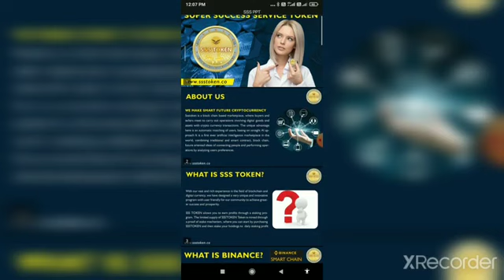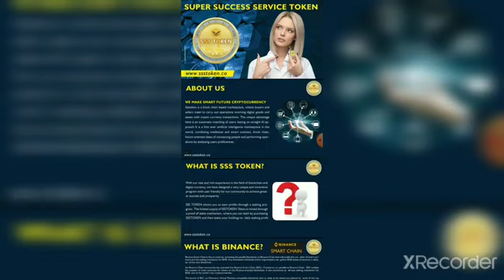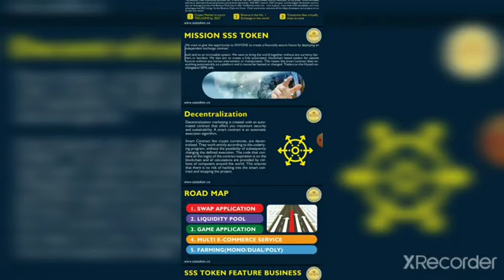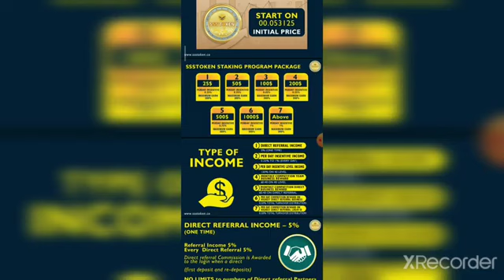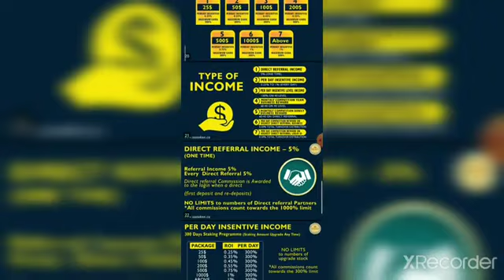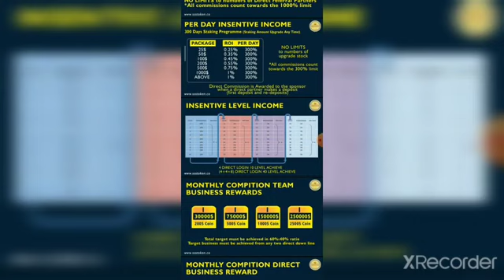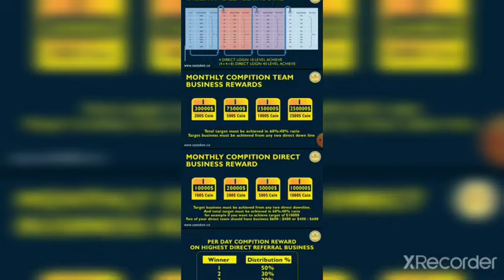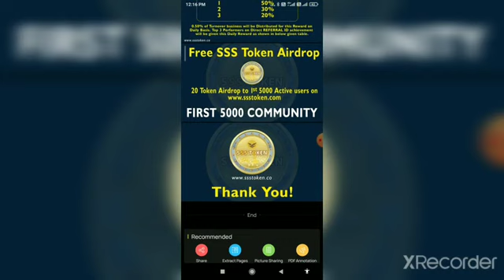SSS TOKEN FREE AIRDROP Join Fast, pahle 5000 I'd ko Free 100$ is jaldi join krke refer kre. 🏃🏃🏃🏃🏃🏃🏃🏃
SSS TOKEN🪙  SUPER SUCCESS SERVICE TOKEN

👉100$ से फ्री ID PAID कराएं
 सुपर प्रोफाइल नाम ही काफी है Google पर जाके चेक करे
 क्या आप तैयार है अपनी लाइफ चेंज करने के लिए। तो आपके सपनों को पूरा करने के लिए आ गया है SSS TOKEN "मेहनत आपकी भरोसा हमारा
SSS TOKEN।   🪙🪙🪙🪙🪙🪙🪙🪙🪙🪙🪙 जैसे ही आप फ्री रजिस्ट्रेशन करेंगे । 20 SSS TOKEN आपको फ्री मिलेंगे। फर्स्ट 5000 कम्यूनिटी को l Join now Referral

SSS_TOKEN अभी प्रीलोंचिंग में चल रहा हे लीडर्स लोगो की ID लगाई जा रही है अभी मोका हे आपके पास शुरुआती दौर में आने का बहुत जल्दी इसकी धमाकेदार लॉन्चिंग होने वाली है आप अपना रजिस्ट्रेशन करे और अपनी टीम को तैयार कर ले। ऐसा मौका दुबारा नहीं मिलेगा।

 🪙🪙SSS TOKEN BNB की  BLOCK CHAIN पर बना हुआ हे और इसकी टोटल सप्लाई मात्र 3 करोड़ ही है जिसमे से भी मात्र 1.5करोड़ ही सेल होने हे। तो दोस्तो आप अंदाजा लगा सकते है की इस coin की price कहा तक जा सकती हे । 100% success full होने की गारंटी देता हे SSS TOKEN

 👉 BUY TO SSS TOKEN👈
👉300 दिन stacking program👈

 Working & non-working INCOME
 शुरुवात करें मात्र  25$ से
       Joining Amount

25$ to 1000$ 🪙🪙0.25 to 1% per day = 300% तक दिया जाएगा।

🪙🪙 👉 Referral Working  income👈
DIRECT Referral income- 5%
Level Income
1 20℅ per day.  300 दिन
2 to 9-   10% per  day  300 दिन                    11 to 40-  1% per day  300 दिन

👉MONTHLY REWARD👉1.Direct business rewards 100$ to 1000$ per month।                  👉2. Team business rewards  200$ to 2500$ per month

 👉PER DAY REWARDS           1. Highest per day login id 50$ to 5000$ per day achieve                                      2. Highest per day Direct business                                        50$ to 5000$ per day achieve

🪙ऐसा अभी तक कोई भी सिस्टम मे आप ने नहीं देखा होगा।

🪙SSS TOKEN एक कम्यूनिटी बेस प्लेटफार्म है जो अपनी टोकन की वैल्यू बड़ाने के लिए इस सिस्टम पर काम कर रहा हे ताकि कम टाइम में ज्यादा से ज्यादा कम्यूनिटी को इस सिस्टम में जोड़ा जा सके और इस टोकन की वैल्यू अच्छे लेवल तक पहुंचा सके।